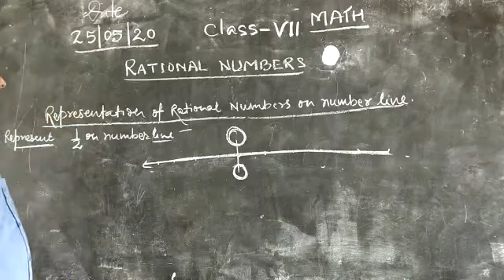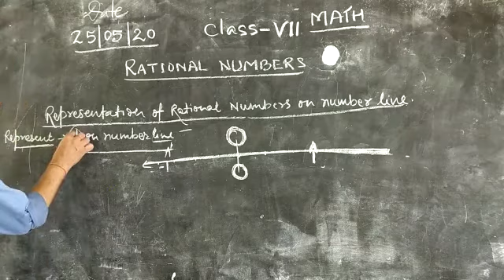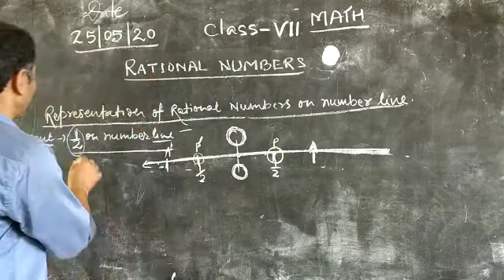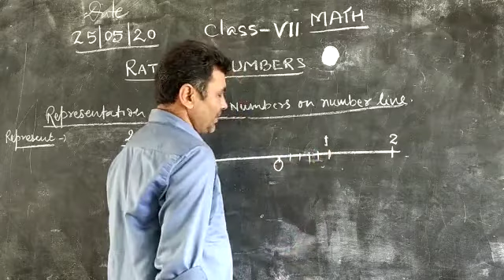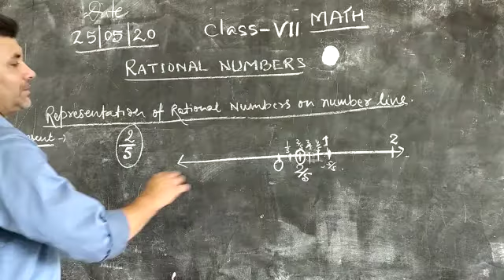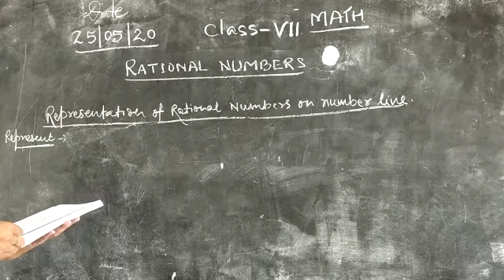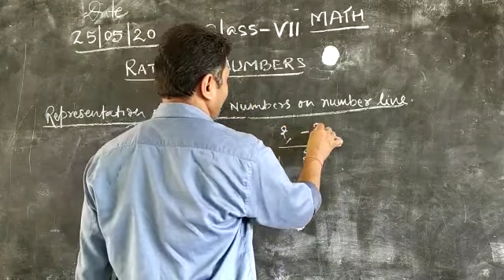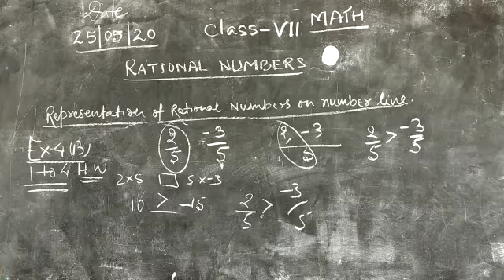Class-7 , Maths, rational numbers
By : Narrotam sir